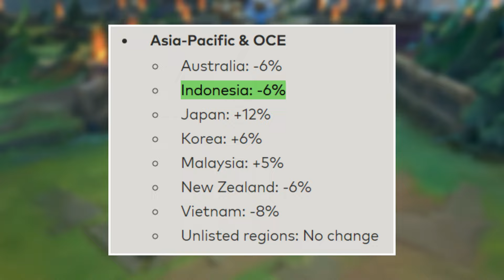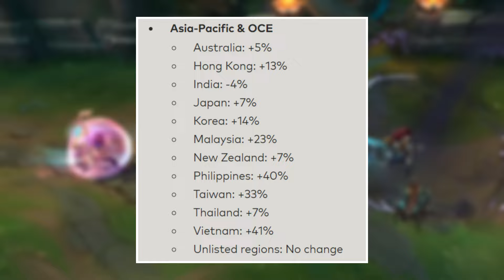Riot Games Sesuaikan Harga Mata Uang Semua Gamenya! - TL;DR